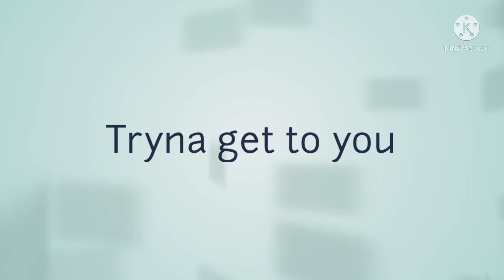Talking to the moon meme